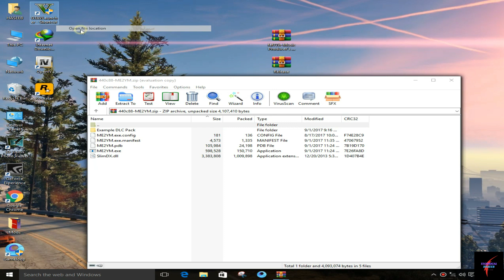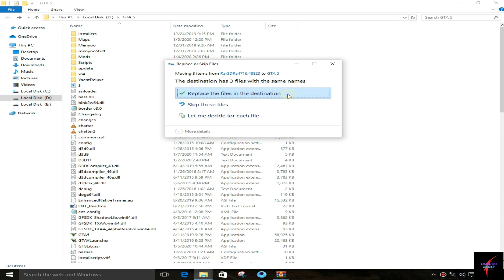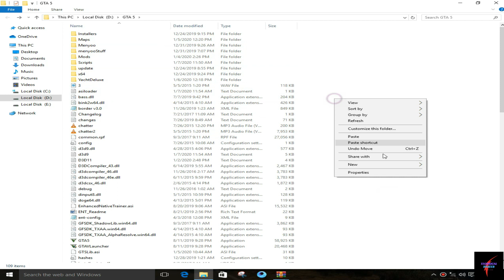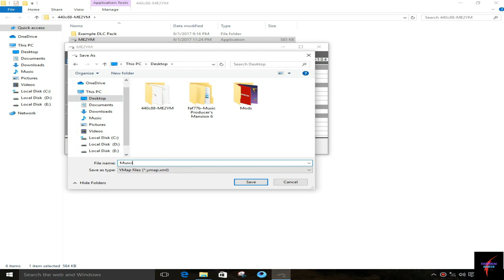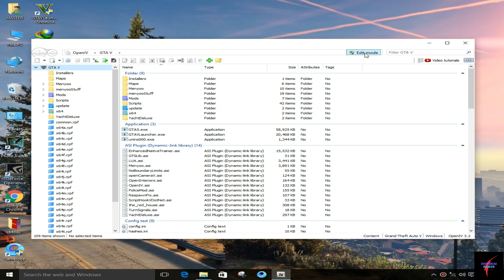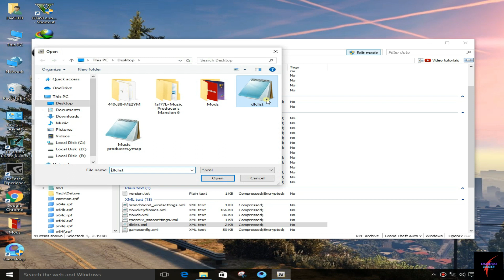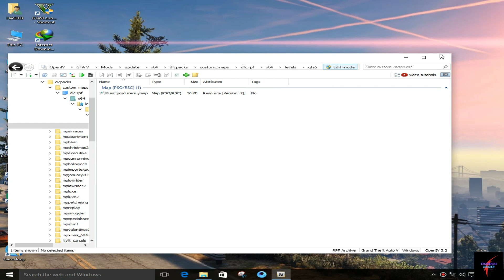How to install CUSTOM MAPS!!! (Mod Tutorial) Gta5 PC